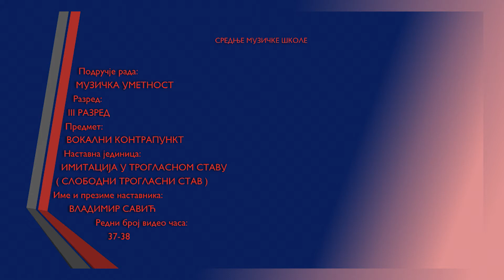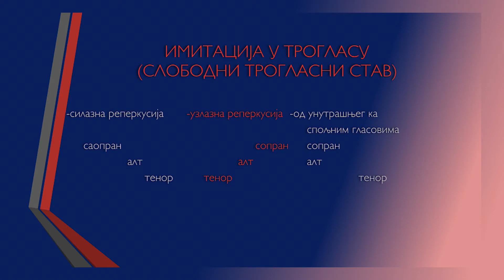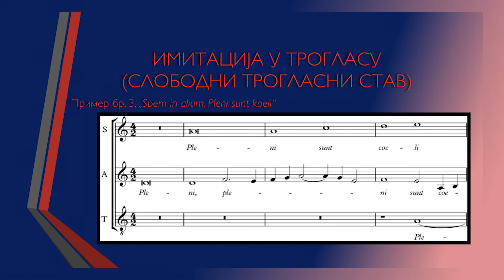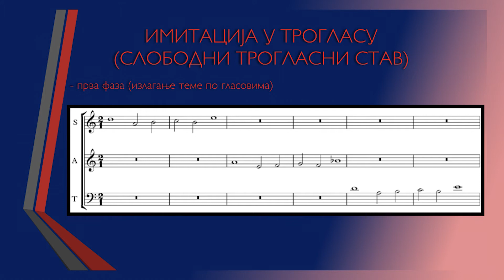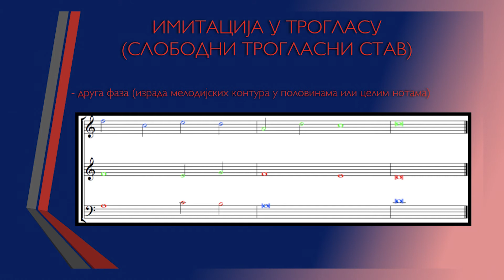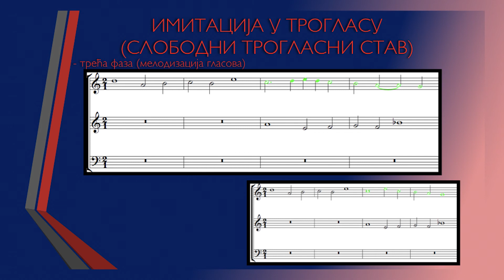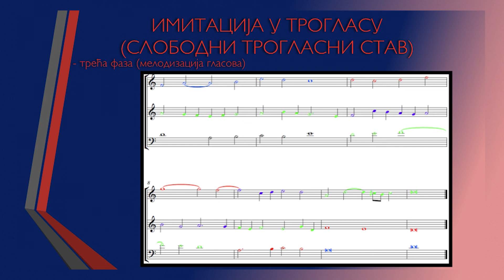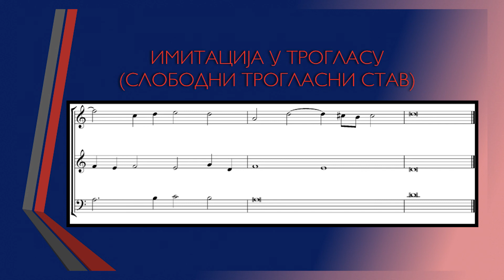Vladimir Savić, 37 38, Imitacija u troglasu